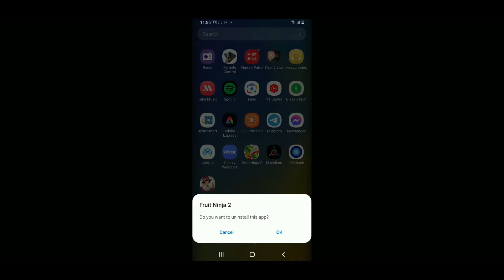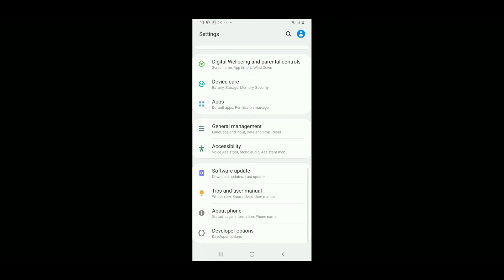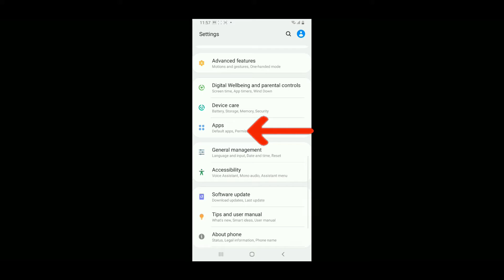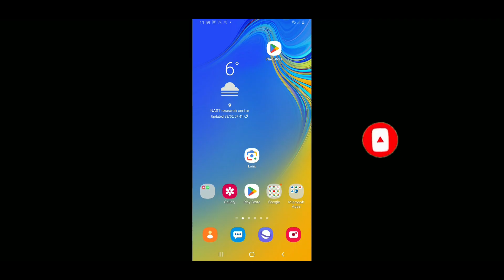How to Fix Junes Journey Keeps Crashing on Android 2024?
Resolve the crashing issue on June's Journey for Android in 2024 with our troubleshooting guide!  Whether you're a seasoned detective in the virtual world or new to the captivating mysteries of June's Journey, this tutorial will walk you through potential solutions to fix the crashing problem in June's Journey. From updating the app to checking device compatibility, discover the steps to ensure smooth and uninterrupted gameplay in June's Journey .